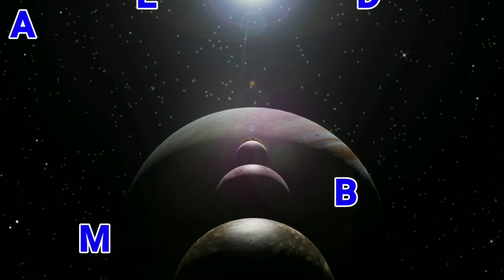Best Food For Baby Fish Growth|How to make Baby Betta Fry Food |Top 5 Foods For Fish Fry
Best Food For Fish Babies Growth|Best Food Menu Chart for Fish Babies|Betta Fry|Angel Fry|Guppy Fry
How to make Baby Betta Fry Food | The EasiestWhat to Feed New Born Fish Babies
Fighterfish Baby Care
Betta Fish Growth (From Eggs - 15 Days)
Best Food For Baby Fish Growth
For any communication please contact in Whatssapp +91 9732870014
betta fry food
betta fish baby food
betta fry day 1 to 1 month
betta fry care
betta fish fry food
betta fish food
betta fry food in tamil
betta fish fry care in tamil
fighter fish baby
fighter fish baby food
fighter fish food
betta fry
baby fish food
betta fish baby
baby betta fish
betta fish fry food in tamil
betta fry care tamil
baby betta fish food
betta fish fries
betta fish fry
fighter baby food
best food for betta fish
betta fish baby growth
betta fry growth
food for betta fish
how to feed betta fry
betta fish fry growth day by day
betta fish growth
food for betta fry
how to care betta fry
how to take care of betta fry
3 month baby food
best betta fish food
betta fry first feeding
egg yolk for betta fry
feeding betta fish
how to make betta fry food
beta fish food
betta baby
betta fish baby food in tamil
betta fish breeding
betta fish fry care
betta fry food homemade
daphnia fish food tamil
feeding betta fry
fighter baby
fighter food
fish baby food
fish growth
fish growth food

In this video I tried to cover the important part of feeding the fish fries or fish babies. Tough I made this video on Betta babies or Betta fries or Fighter fish babies.But it is applicable for most of the babies too. Following the steps you can grow your fish babies healthy and vibrant color. It also helps to reduce mortality.
The main foods  for fish babies are Infusoria, Baby Brine Shrimp, Daphnia and Tubifex.The few other live foods are mosquito larva, moina, ant eggs. blood worms. Mosquito larva, daphnia and blood worms are the natural food for fish babies and adults fish too.

Query Solved :
1. How to take care of fish babies/betta fry in first 15 days
2. What to feed fish babies/betta fry in first 15 days
3.What is the best food for betta fry/fish babies in first 15 days
4. How to reduce mortality of fish fry/ betta fry
betta fish breeding in tamil
fighter fish video
fighting fish
betta fish care
breeding fish
breeding
fish breeding
beta fish
betta fish tank setup
breeding
betta fish fight
guppy fish
betta fish
fighter fish
fighter food
fish baby food malayalam
fish baby food tamil
betta fry food
betta fry
betta fish
betta
betta fish breeding
fighter fish breeding
fighter fish food
angelfish care
guppy fish
goldfish baby food
baby betta fish
betta fish care
betta fry feeding
betta breeding
baby betta fish feeding
how to raise betta fish fry
brine shrimp
fighter fish
betta